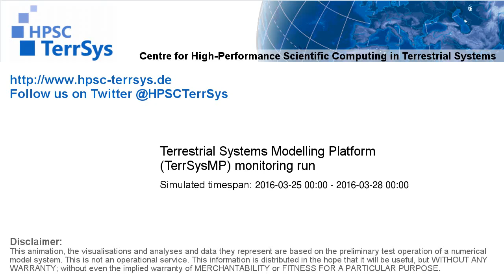TerrSysMP monitoring run 2016-03-25 - wind speed - Europe (72h)